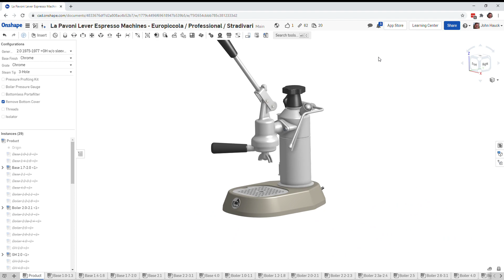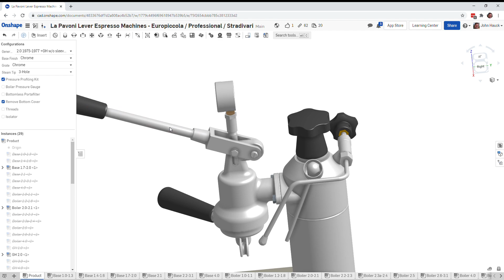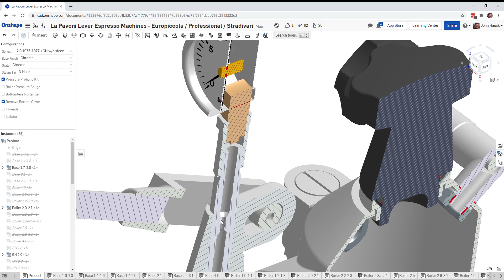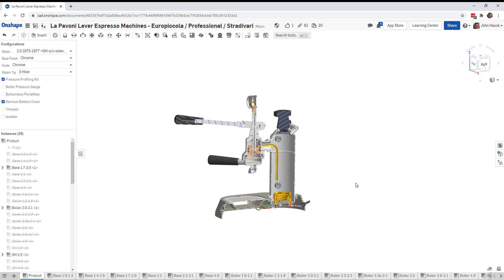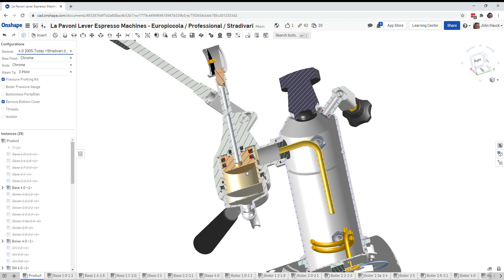11. Pressure Profiling Kit - La Pavoni Lever Espresso Machine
An exploration of the OnShape CAD model of the La Pavoni Espresso Machines to see how a pressure profiling kit works.